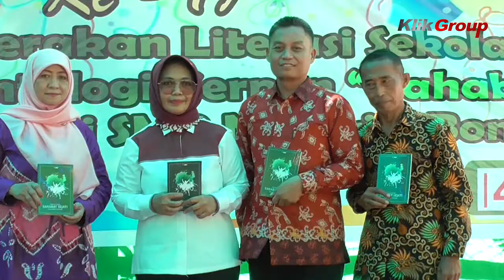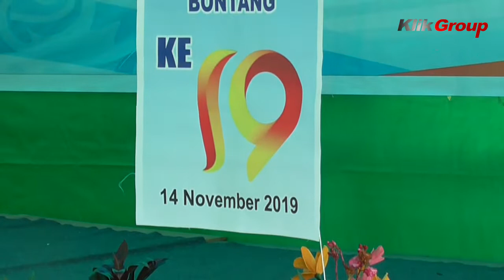Dies Natalies SMPN 3 Bontang Ke 19 Luncuran Buku Antologi Cerpen 'Sahabat Sejati'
SMP Negeri 3 Bontang memasuki usia ke-19 tahun. Memperingati hari jadinya tersebut, digelar sejumlah kegiatan meriah, namun sarat akan nilai-nilai edukasi.

Peringatan dies natalies SMPN 3 Bontang dipusatkan di halaman sekolah. Terletak di Jalan Pelabuhan III, Kelurahan Tanjung Laut Indah, Kecamatan Bontang Selatan, Kamis (14/11/2019) pagi.

Rangkaian kegiatan dimulai dengan pencanangan gerakan literasi sekolah dan peluncuran buku Antologi cerpen 'sahabat sejati'. Yang mana, cerpen tersebut merupakan karya orisinil siswa siswi SMPN 3 Bontang.